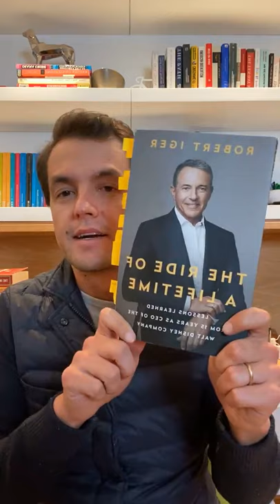🎪 THE RIDE OF A LIFETIME - Robert Iger - Resumen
Contamos la historia de Bob Iger, quinto CEO de The Walt Disney Company. Una historia increíble de liderazgo y una clase de negociación.

Al frente de Disney, Iger logró fusiones con Pixar, Marvel, Lucasfilms, y CenturyFox, así como la internacionalización de la compañía y la digitalización de la empresa.

No dejen de leer el libro 📖.